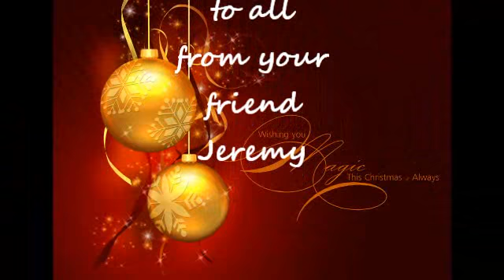Gotta Love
christmas slide show